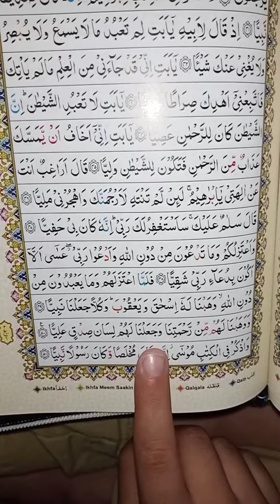Surah Maryam roko 3 || سورةمریم رکوع ۳ || Qari Hussain ahmad nasih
सूरह मरियम, कुरान पाठ सूरह मरियम, कुरान पाठ, मरियम, सर्वोत्तम सूरह मरियम पाठ, कुरान सूरह मरियम, कुरान पाठ वास्तव में सुंदर अद्भुत रोना, सर्वोत्तम कुरान पाठ, कुरान पाठ वास्तव में सुंदर, पाठ, सुंदर कुरान पाठ, कुरान पाठ वास्तव में सुंदर सूरह बक़रा  , सूरत मरियम, गर्भावस्था के लिए सूरह मरियम, सूरह मरियम पाठ, कुरान, सूरह, तिलवाह अल कुरान सूरह मरियम, क़िरोह अल कुरान सूरह मरियम

________,,,,,,,💚❤Thank you❤💚,,,,,,, ______